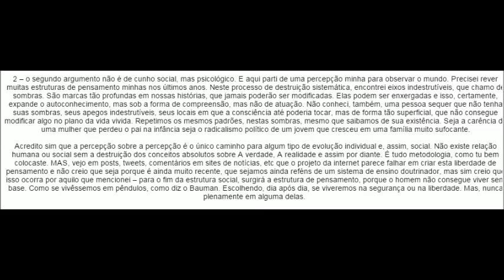Oração da Serenidade 3 0 Resposta Juliana semana 02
Este vídeo faz parte das atividades do "Clube do Nepô para difusão e implantação da nova Governança Digital" mais informações

Contatos:
Skype: cnepomuceno1